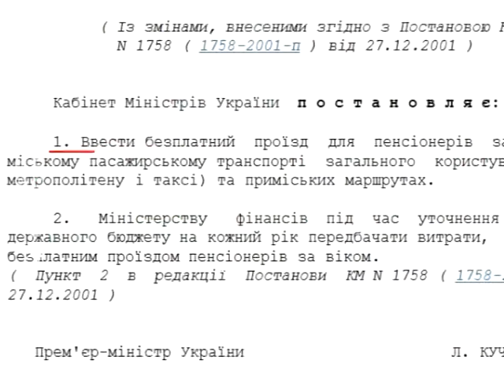Жалоба маршрутка Славянск